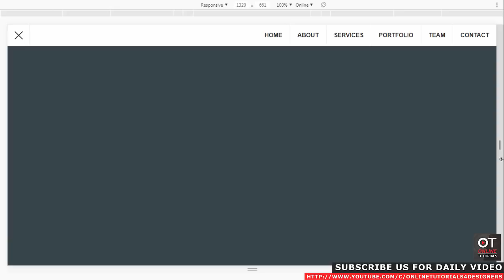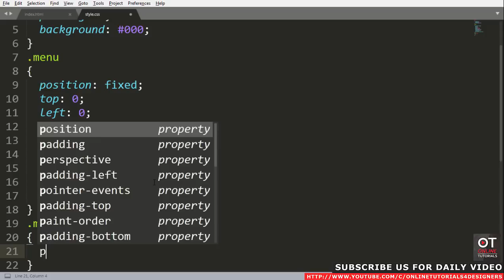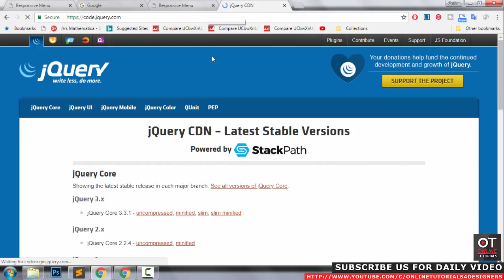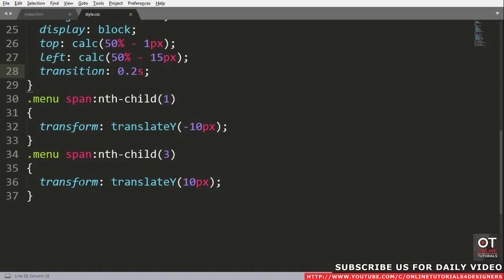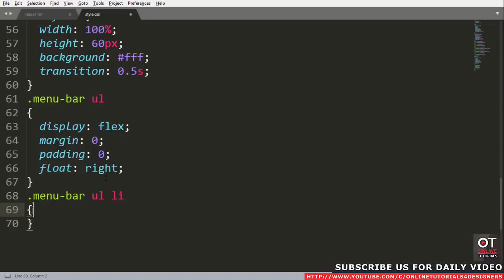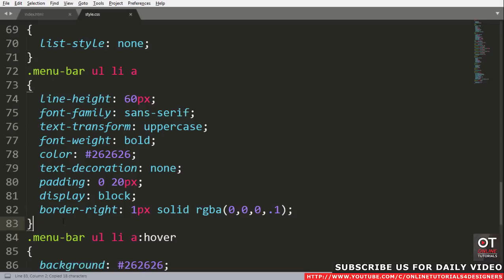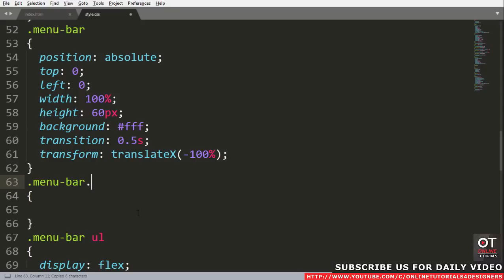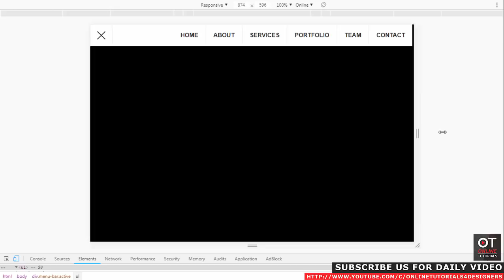Responsive Sliding Menu With HTML CSS And Javascript